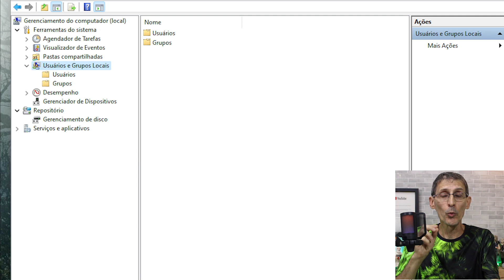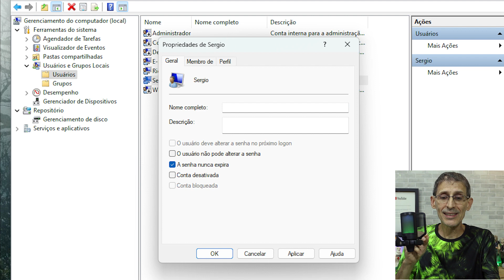[RESOLVIDO] A SUA SENHA EXPIROU E PRECISA SER TROCADA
Se o seu computador com Windows de tempos em tempos te obriga a trocar a senha de login, veja só como é simples fazer co que a senha nunca expire!
gostando, não deixe de Comentar e dar aquele Like maneiro!

Quer participar do Canal Exclusivo do RicardinhoNET no WhatsApp? Então segue o link e me Siga

Obrigado!

COMANDO A SER UTILIZADO NO POWER SHELL: compmgmt.msc

Ricardo Marques
Caixa Postal 79344
São Paulo/SP
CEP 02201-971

Abraços!